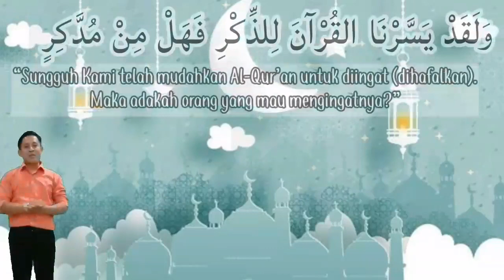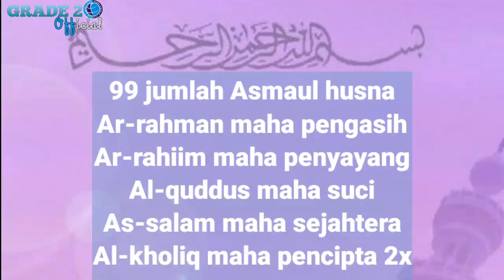PAI || Lagu "Asmaul Husna" || kelas 2 || Rabu, 04 November 2020